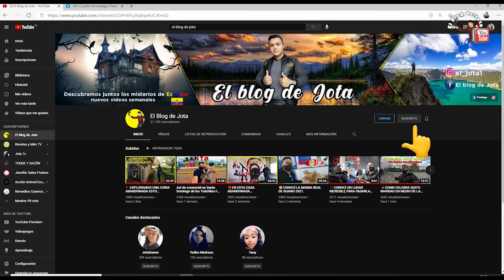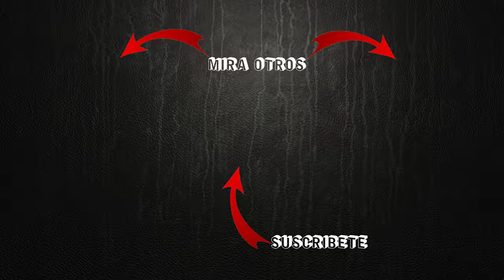A este PERRITO lo ABANDONARON y necesita un HOGAR.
A este PERRITO lo ABANDONARON y necesita un HOGAR. Y tu que opinas de las personas que hacen esto? lo adoptarías? a este PERRITO que lo ABANDONARON y necesita un hogar. Por más rescates a perritos abandonados Perrito Abandonados Necesita, Hogar.